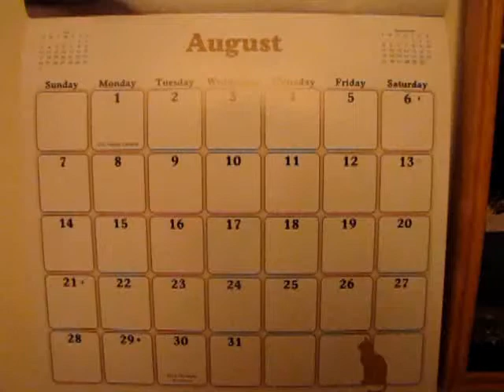Aug 6: It's Really August 8th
In which Kaylee spends quality time with her floor.